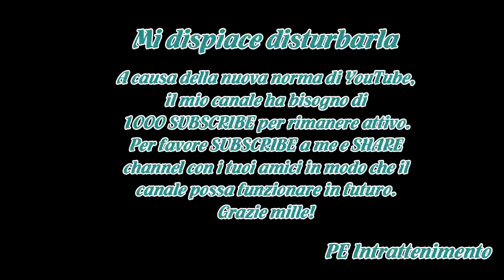The Eagle/ Su Rai 3 il film con Channing Tatum: info streaming e trama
Per il ruolo del centurione Marcus Aquila nel film “The eagle””, Channing Tatum si è preparato a lungo: “La parte più difficile non è stata quella relativa alla lotta, alle battaglie o al cavalcare, dato che faccio sport da sempre e sono anche cintura nera di Kung Fu.Ma volevo rendere al meglio la p...